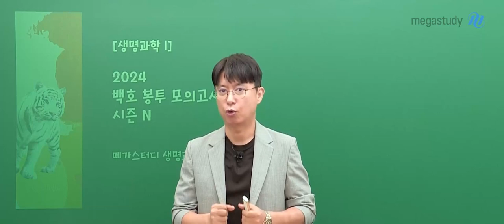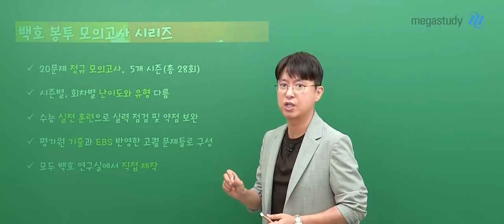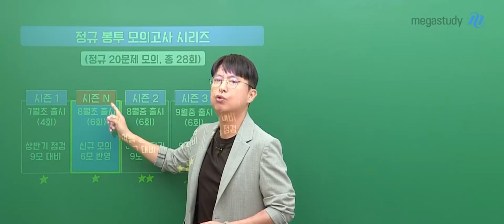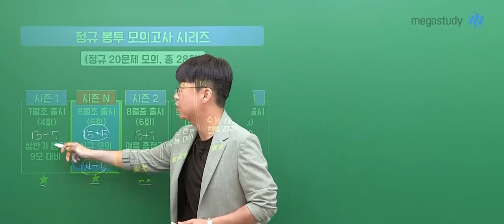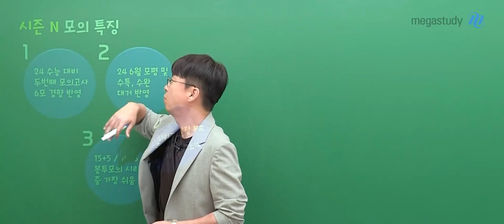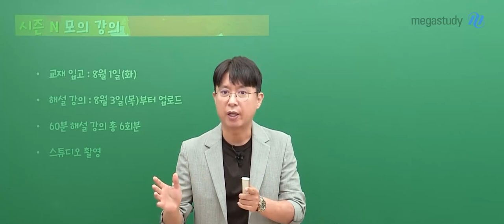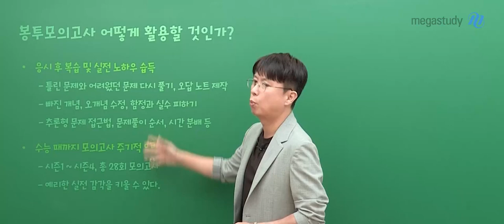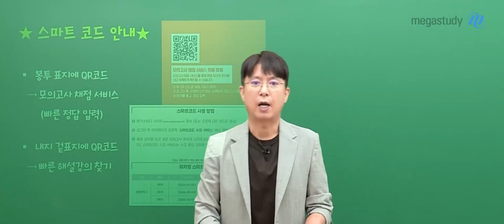[메가스터디] 생명과학 백호쌤 - 2024 생명과학l 백호 봉투 모의고사 시즌N OT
생명과학 백호 선생님의 2024 생명과학l 백호 봉투 모의고사 시즌N OT 영상입니다.